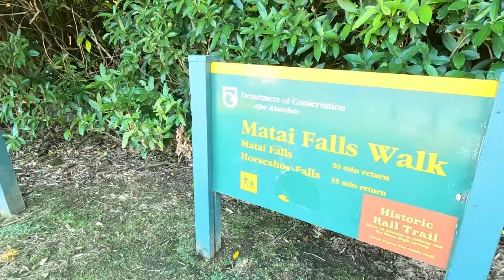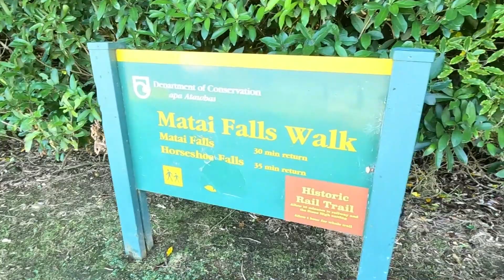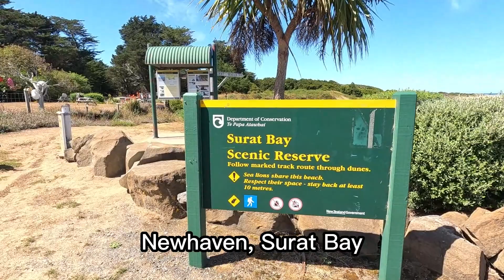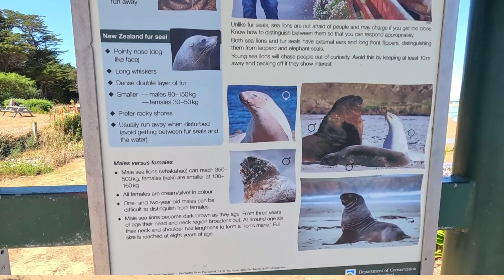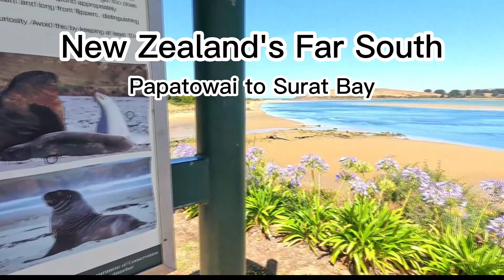New Zealand Road Trip: Southern Scenic Route - Waterfalls & Wildlife ... Papatowai to Surat Bay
Southern Scenic Route from Papatowai to Surat Bay – short walks to see Matai Falls & Purakaunui Falls + a beach walk at Surat Bay where several New Zealand Fur Seals were basking in the sun.
Again, the roads on this section were mostly sealed & almost traffic free ... definitely roads less travelled which adds to the appeal of the area.
I only had three days available to drive from Manapouri to Kaka Point, but in hindsight should have allowed a few more, in order to take in all of the side trips & walks.
Look for other highlights of this journey on the Southern Scenic Route:
   Manapouri to Clifden
   Tuatapere to Riverton & Bluff
   Invercargill to Waipapa Point
   Slope Point & Curio Bay
   Owaka to Kaka Beach & Nugget Point